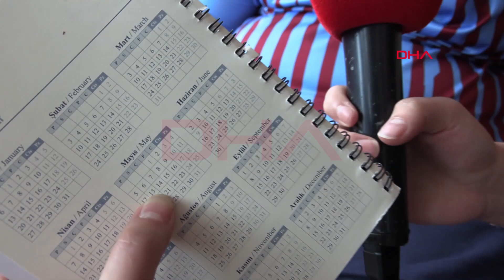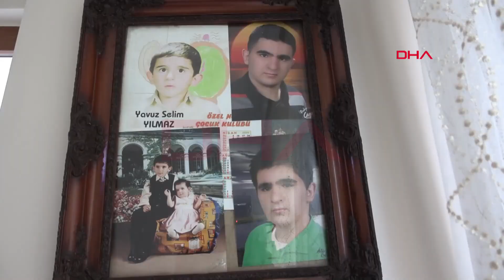Özel birey Yavuz, ‘zaman makinesi’ gibi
Trabzon’da küçük yaşta hiperaktivite bozukluğu (DEHB) tanısı konulan Yavuz Selim Yılmaz (29), saat ve takvim ajandalarıyla yakından ileniyor, 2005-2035 yılları arasında zaman dilimindeki herhangi bir tarihin hangi güne denk geldiğini birkaç saniye içinde söyleyebiliyor. Oğlunun kuvvetli bir hafızaya sahip olduğunu belirten Ahmet Yılmaz, “Tarihi görünce ezberini hemen yapıyor, unutmuyor. Kendisinde unutkanlık denen herhangi bir şey yok" dedi.

Selçuk BAŞAR-Efnan DEMİREREN/TRABZON, (DHA)